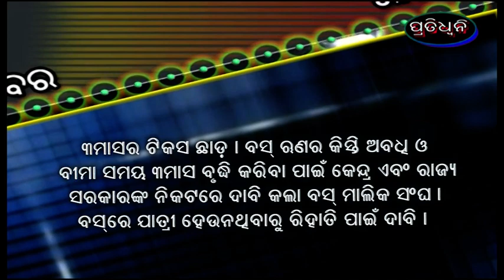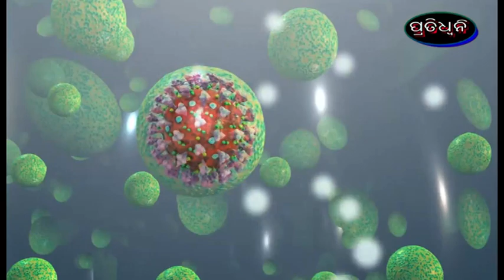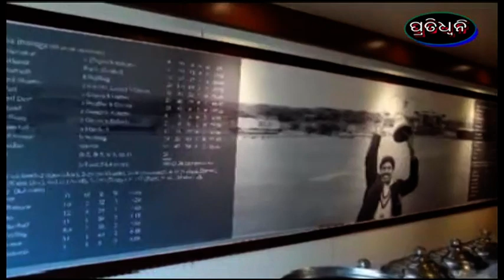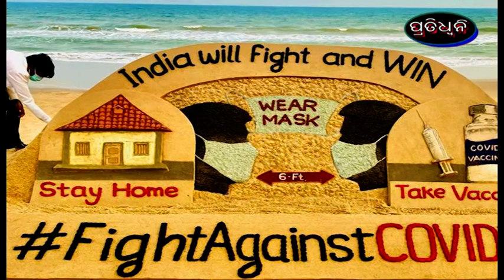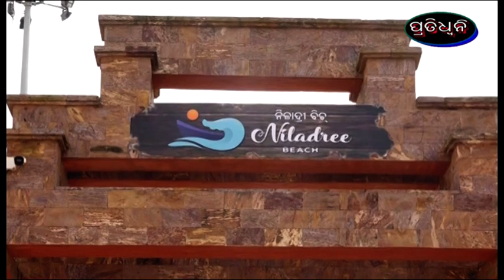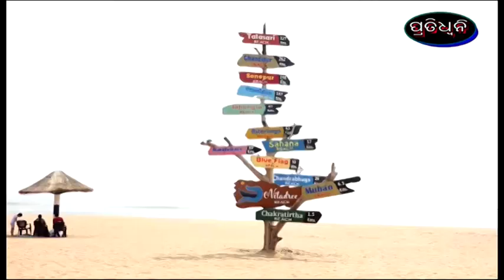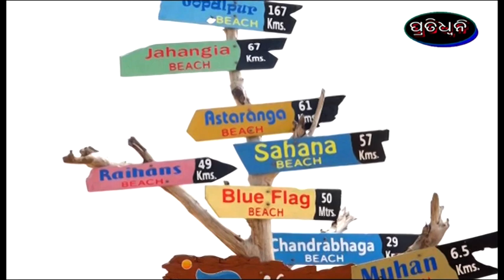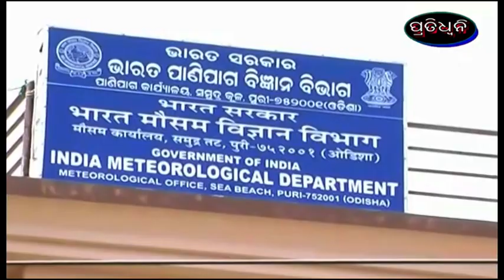1 5 21